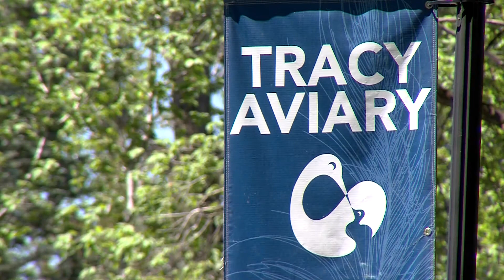Wednesday's Child - Mariah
Mariah lived in foster care all her life until recently when the Goodraults adopted her. Now, they're urging other families to adopt children who are still stuck in the system.

Please watch KSL on Wednesday, August 12 to learn how you can help children like Mariah find their forever family.